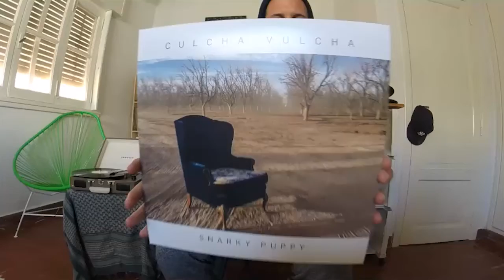Snarky Puppy - Culcha Vulcha - El Especialista - Capítulo 21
Iñaki Durán es "El Especialista" y hoy te presenta "Culcha Vulcha" de Snarky Puppy.

¿Queres grabar a TU BANDA?

Cámara: Enrique Ruete, Sergio Carluccio, Matías Calvo y Sebastían Miceli
Edición: Marcos Alvarez
Producción: Fernando Sarzynski
Mezcla y sonido: Alejandro Vasko
Grabado en La Rockola